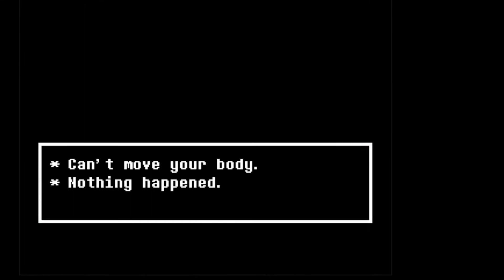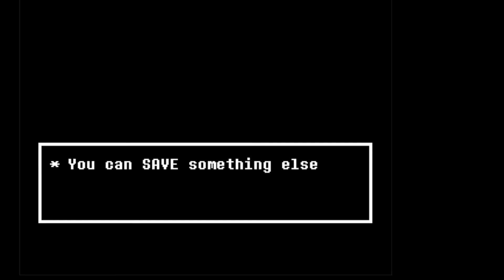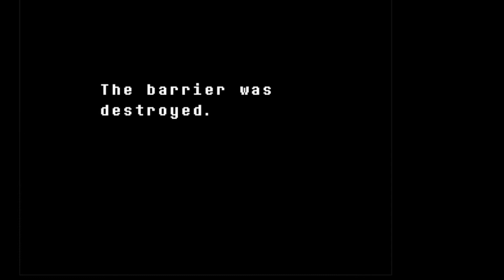Dave Plays Undertale #25: The Final Mercy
We've returned to face King Asgore at the end of the underground.  What will be the result of our peaceful journey?

My book, "Errol's Folly"

Channels I mention in the video or are otherwise inspiring to me